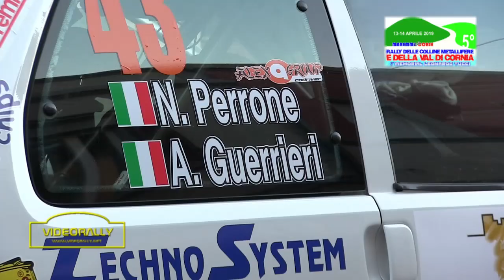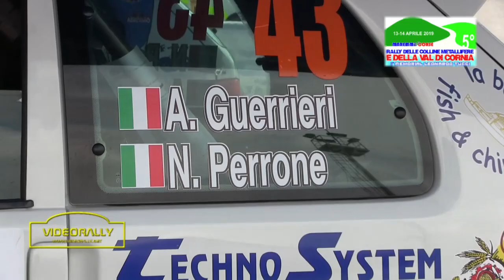Rally Colline Metallifere 2019 Special Report Guerrieri Perrone The Movie